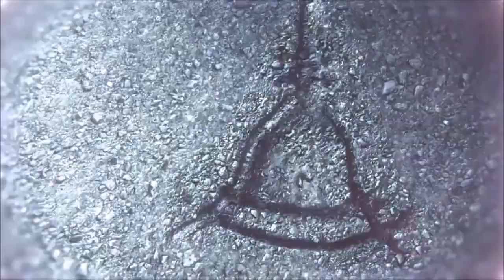Super detectives Matt and Pat are on the case!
Nailed it!